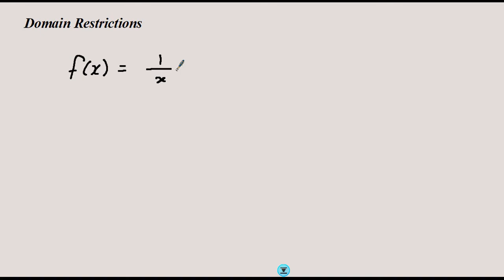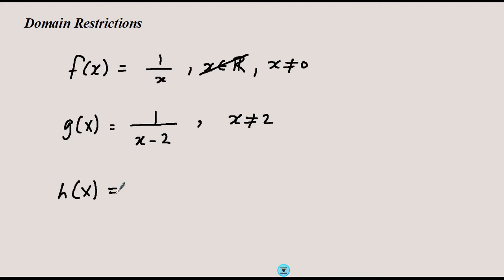U2 L3 Issues with the domain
vertical line test, horizontal line test, domain restrictions.